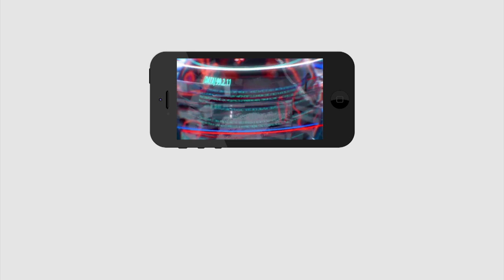Common Man Sensational Comment On Nimmagadda Ramesh | Public Talk | Local Elections | PDTV News